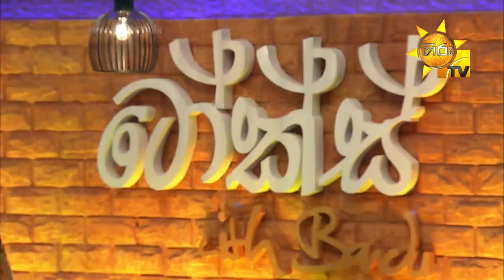Talks With Bandu - Sunil Perera & Piyal Perera | EP 27 | 2021-02-07